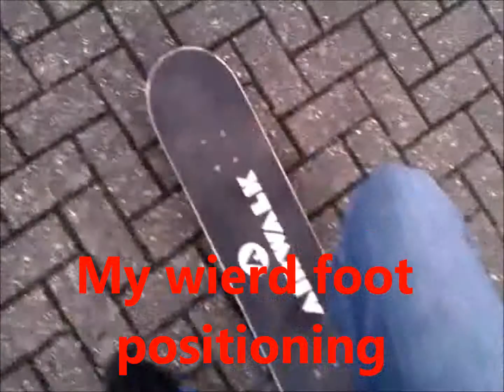Random skating #1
Me just randomly skating around, hope you like it